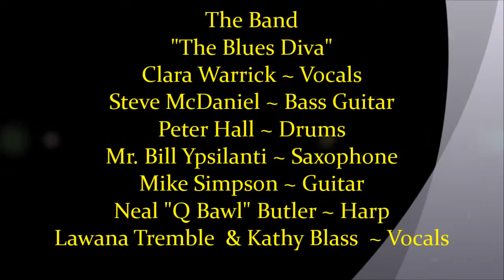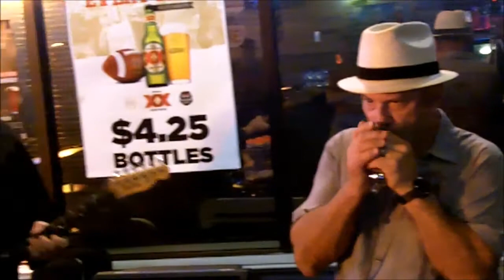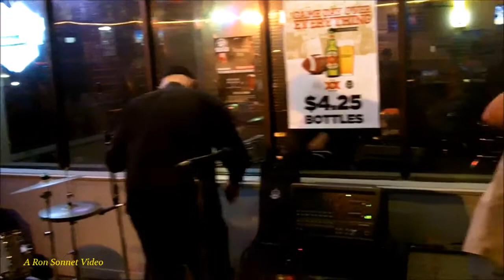Toolshed Band Blues Jam @ The Draw 10 Bar & Grill ~ Clara Warick - "Put My Man In A Coma" - 1/3/2018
Description ~ Toolshed Band Blues Jam @ the Draw 10 Bar & Grill ~ Clara Warrick - "Put My Man In A Coma" - "The Blues Diva" Clara Warrick ~ Vocals with Friends & Family at The Blues Jam performing "Put My Man In A Coma" ~ "Mustang Sally" & (I've Got To Sleep With) "One Eye Open" along with Steve McDaniel ~ Bass Guitar - Peter Hall ~ Drums - Mr. Bill Ypsilanti ~ Saxophone - Mike Simpson ~ Guitar - Neal "Q Bawl" Butler ~ Harp and Joining Clara Warrick on Vocals Lawana Tremble on the Left & Kathy Blass on the Right side helping out and having a great time.